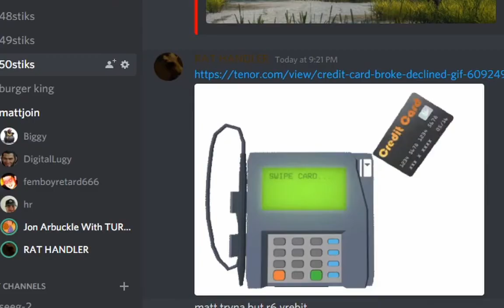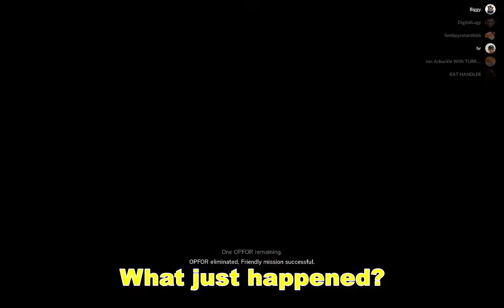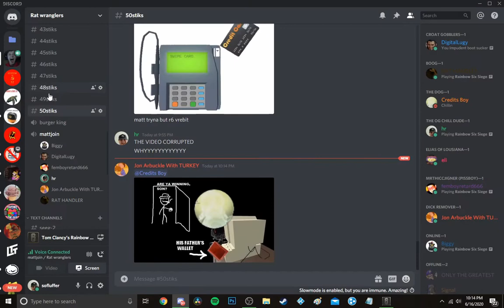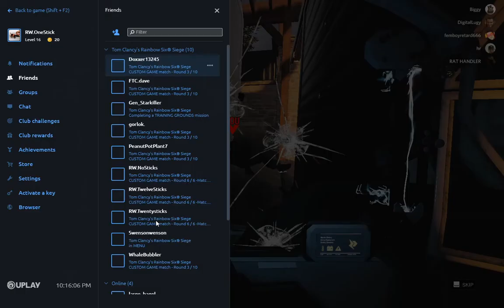House has been REWORKED! - Rainbow Six Siege Funny Moments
House got an upgrade in the recent R6 update, so me and my friends decided to explore it. We even found a little secret we could exploit.

=THE GANG=
Trey (black)
Alex (blue)
Chris (green)
Mr. Thicc (red)
Biggy Cheese (yellow)
Seth (purple)

At last, House has undergone some major renovations and is ready for more mayhem. While we strived to keep this map as casual as possible, we still felt there were some things we needed to change in order for it to be well balanced.

The first item we need to discuss is the size of the house itself. With this rework, not only have some of the existing areas been made bigger, we also added an entirely new section on the South side, with two rooms on each floor and a staircase to connect them. With this new space, everyone will have more space to move and breathe, but we were also able to add a new Bomb site in TV Room and Music Room.

Many other areas have changed, but three required special attention. Firstly, Garage has been revamped, with only one of its doors being destructible and a new barricade being added to give a different access option, while still making a Defuser plant harder. Secondly, what was once Workshop is now a finished Girls’ Room with an attached walk-in closet. Thirdly, lines of sight have been reduced on the North side of the building, with the main door being blocked off and the shuttered window replaced with a hallway.

As you play this new version of a classic map, you’ll notice some other things. The Living & Training Bomb site has been removed in favor of Master Bedroom & Boys’ Room. Most floors are now breakable, so vertical play will be a lot more viable. Some hatches have been added or moved. Overall, we applied our vision of competitive maps while keeping it fun and making it safer.